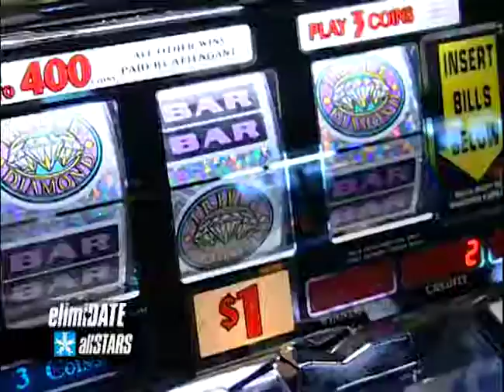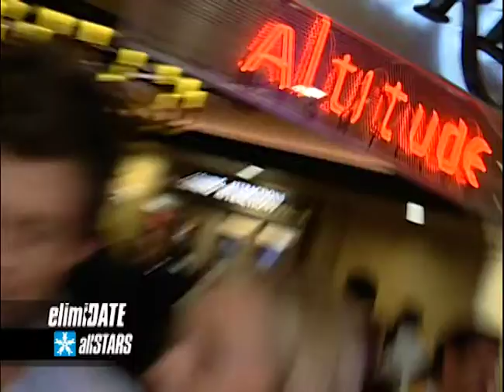Boobies, Blondes, and Lake Tahoe | ElimiDATE | Full Episode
Mike is back for this special All-Stars episode of “ElimiDATE.” This time around, he’s looking for a sexy blonde who knows how to have fun.

Mike and five sexy All-Star blondes take a dip in the pool at Harrah’s in Lake Tahoe. In the second round, they bet it all at the casino. In the final round, Mike and his dates enjoy bubbles and skin in the hotel suite Jacuzzi.

Showing off their best assets for Mike are Jamie, who was eliminated in Round 3 last time for being a bubble hog in the bathtub; Bridget, who originally won with her Southern comfort and hot bod; Lauren, who won for her silicone boobs; Jessie, who was eliminated in the last round for getting too dirty during a mud-wrestling competition; and Jessica, who was previously cut for her lack of personality.

Whose lake will Mike be swimming in by the end of the night?